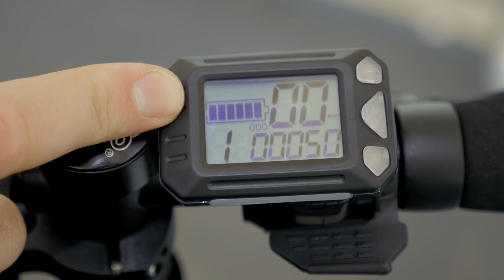סקירה קורקינט חשמלי Easy Bike G3.1